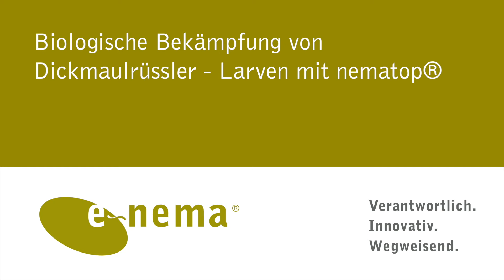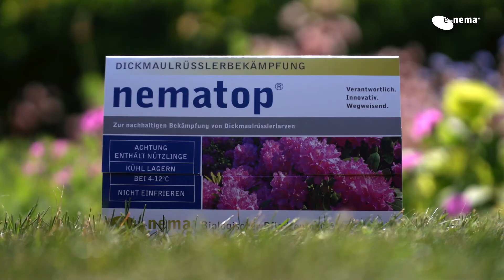nematop® | Dickmaulrüssler-Larven mit Nematoden bekämpfen | e-nema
e-nema zeigt die biologische Bekämpfung des Dickmaulrüsslers mit nützlichen Nematoden in der praktischen Anwendung.

In diesem Video wird genau erklärt, wie das Produkt nematop® in einem Garten gegen die Larven des Dickmaulrüsslers angemischt und ausgebracht wird.

Der Dickmaulrüssler ist einer der häufigsten Schädlinge in unseren Gärten, zu erkennen an seinem typischen „Buchtenfraß“ an den Blatträndern u.a.  von Kirschlorbeer, Rhododendron, Flieder und Liguster.

Den wahren Schaden verursachen allerdings seine Larven, sie leben im Boden, knabbern an den Pflanzenwurzeln und bringen die Pflanzen zum Welken und sogar zum Absterben.

Gegen die Larven des Dickmaulrüsslers kommt das Produkt  nematop® zu Einsatz,
erwachsene Käfer können mit nematop® Käfer-Stopp  gefangen werden.